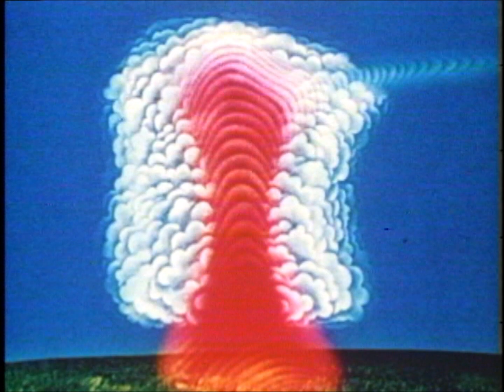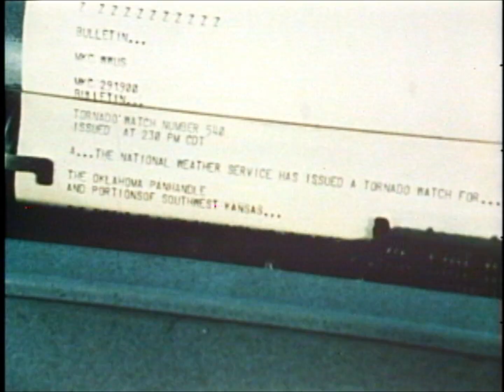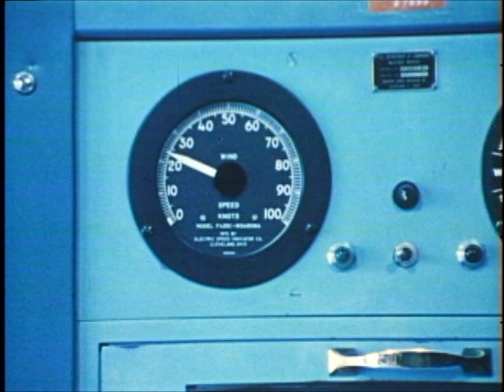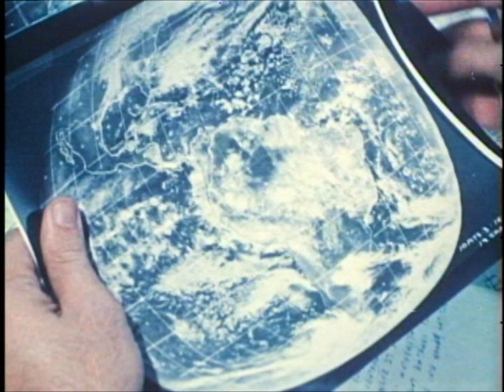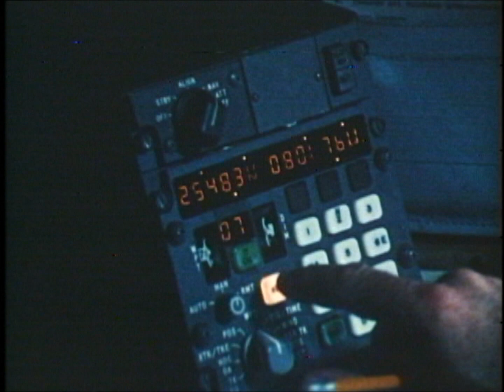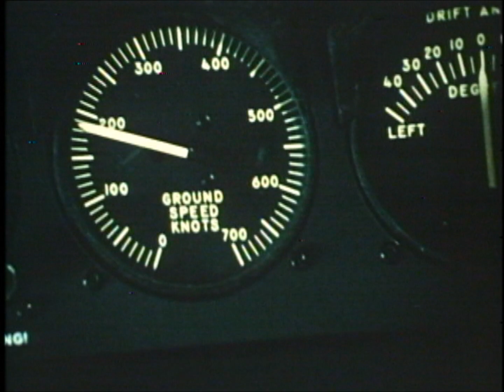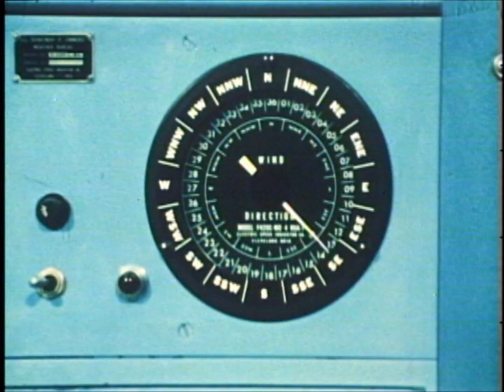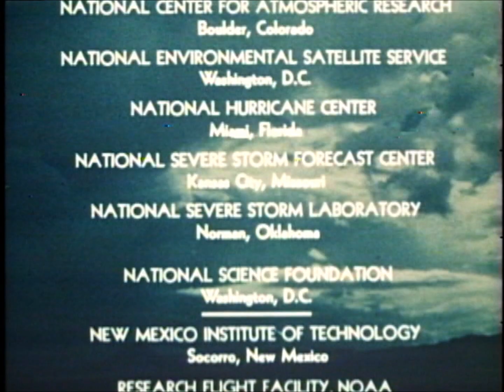Storms: The Restless Atmosphere (Encyclopedia Britannica, 1974) (Discovision Laserdisc)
While some of the info here is (almost comically) outdated, this is still a pretty well-done educational film from Encyclop(a)edia Britannica.  Not that there isn't a little of that old-school EB cheese on here...

It's almost like there's a few weather nerds that hang around this channel.